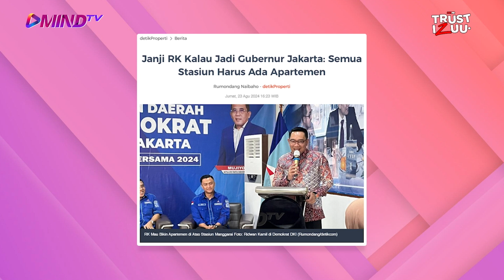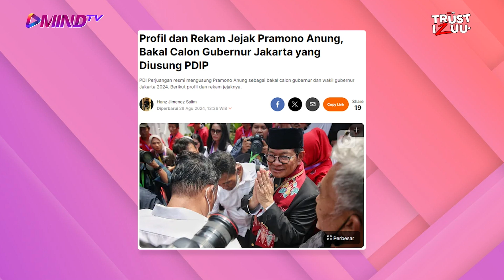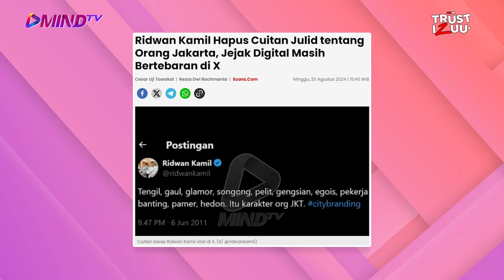ANIES BASWEDAN OUT, PRAMONO ANUNG IN!